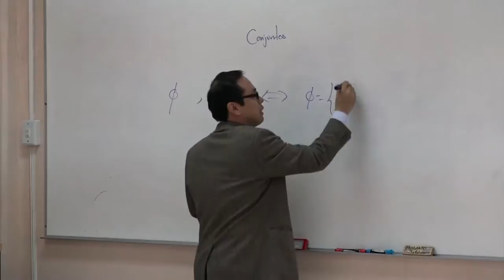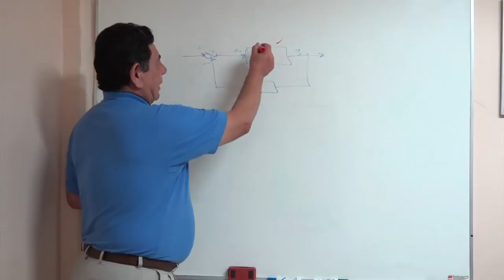Trailer del curso de Aritmética y principios de álgebra MOOCs 2016 TecNM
Registrate en